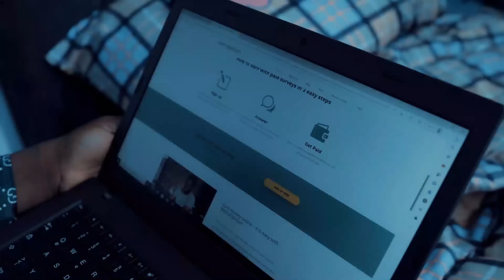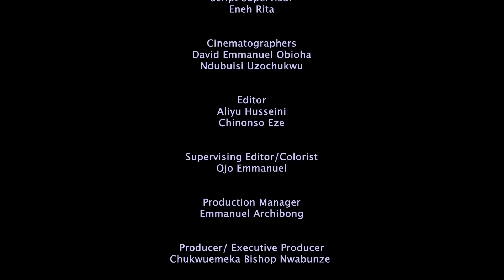Lovers Conflict (Khing Bassey Doris Ifeka) - Nigerian Movies | Latest Nigerian Movie 2024